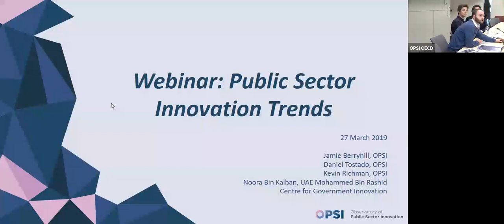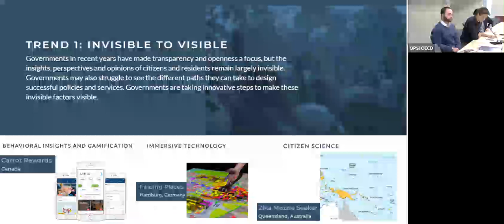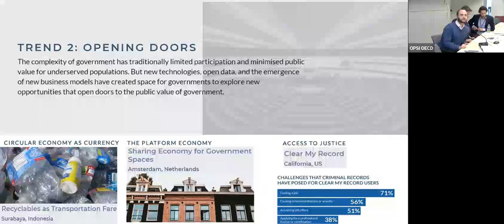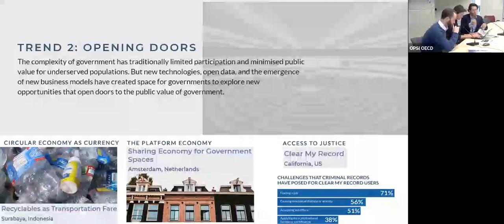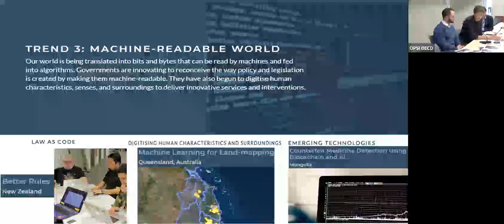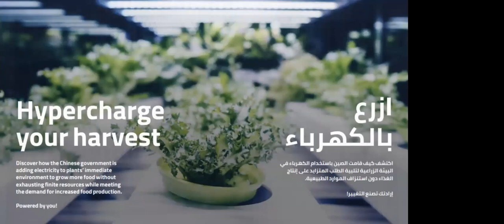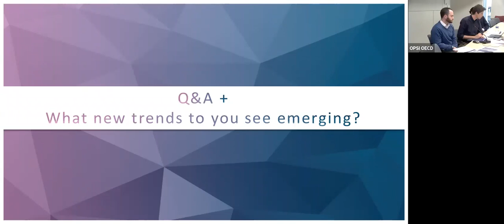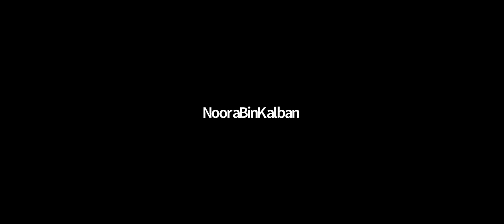OPSI 2019 Embracing Innovation Webinar